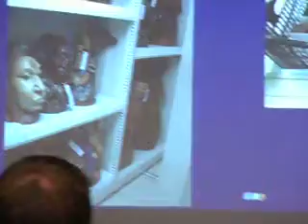Seminário Interdisciplinar em Museologia - 03.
Blumenau (SC): Seminário Interdisciplinar em Museologia - 03.  Museu da Hering, em novembro de 2014 Conservação Preventiva, por Luciana Bonadio.
Ademir Pfiffer - Historiador do Museu Histórico Emílio da Silva - Jaraguá do Sul/SC